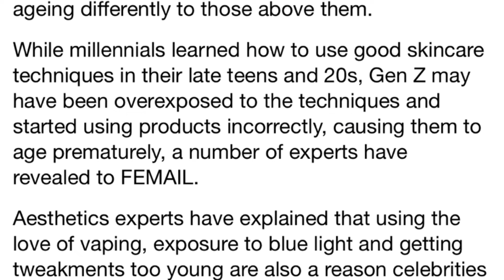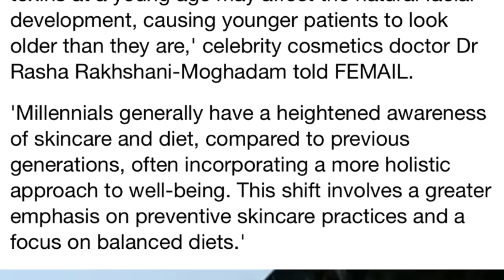“GenZ looks older” more like we forgot what aging is / also whats the obsession with age??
Apparently GenZ is aging fast. Well that may be true to an extent. I think we are confused as a society of what age anybody is supposed to look. When we see an average 50 year old in rl we compare them to Jeni Aniston and JLo but they aren’t average women in their 50s. So as we see influencers and Celebrities that are GenZ we come to the conclusion that all GenZ look old when its actually inaccurate. Tell me what you guys think about this topic. Also remember (it will never be that serious)

(Key words GenZlooksolder, genZ is aging badly, genZ looks older than millennials, Millennials say GenZ looks older ,

Sources used

W E L C O M E   TO  MY   C H A N N E L

FAQ
*editor? VLLO
*where are you from? Zimbabwe but I live in France